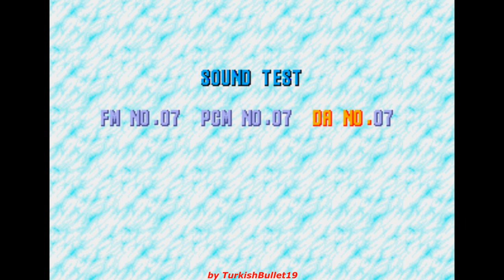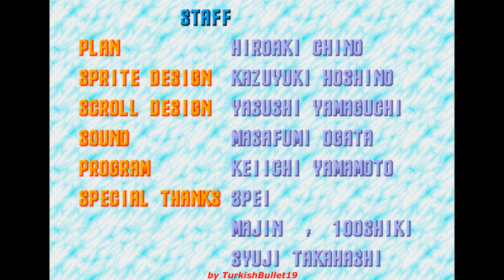Sonic CD [USA] (Sega CD) - (Secret Special Stage)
Game Title: Sonic the Hedgehog CD (commonly known as Sonic CD)
Version: USA
Developer: Sonic Team
Publisher: Sega
Language: English
Platform: Sega CD

In this video, i'm playing and showing a thorough and detailed guide about how to access and complete the Secret Special Stage in the Sega CD version of Sonic CD [USA].

Features:

-100% Completion
-Perfect Ring Bonus
-No Damage
-No Loss

My purpose in this video is to thoroughly entertain and also to provide thorough, detailed, clean and complete Guide so that it can help the Audience out when they are stuck in a specific area/part of the game.

Thank you very much for taking your time to watch my video. I truly appreciate that!

NOTE: In order to access the Secret Special Stage, first, at the Title Screen, you have to press: Down, Down, Down, Left, Right, A to access the Sound/Music Test menu. In the Sound/Music Test menu, adjust the codes FM#07, PCM#07, DA#07, and then press Start. A message like ''WELCOME TO THE SECRET SPECIAL STAGE'' shall appear. The Secret Special Stage has its own board layout and a gigantic Dr. Robotnik/Eggman head looking at the screen from the horizon. Completing this Secret Special Stage will unlock additional credits where the development staff behind the game's Special Stages are included.